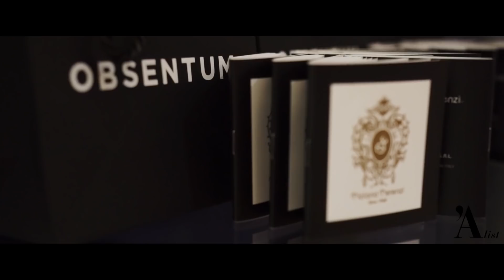Keeping up with A'List Cina Zodiilor Scorpion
Musica Credit: @purple-planet.com